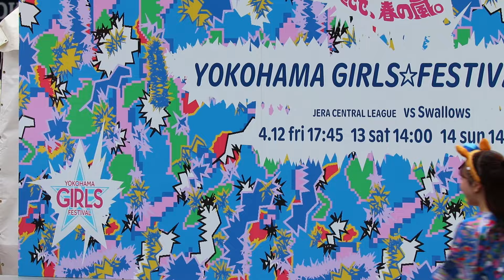横浜DeNAベイスターズ dianaディアーナ チアリーダー スターマンのうた cheerleader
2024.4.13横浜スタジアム